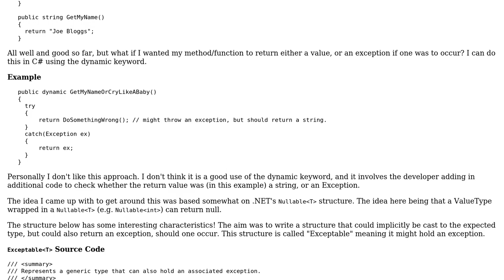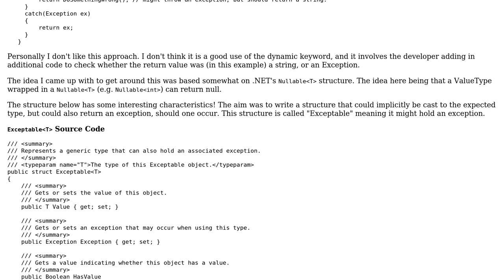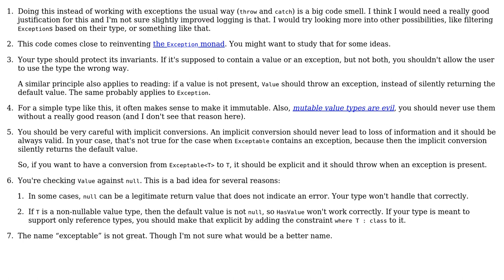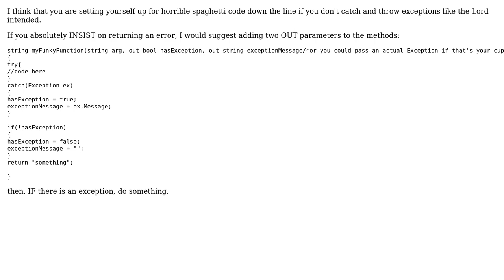Code Review: OOP methods/functions that can return a value or an exception (2 Solutions!!)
Code Review: OOP methods/functions that can return a value or an exception

With thanks & praise to God, and with thanks to the many people who have made this project possible! | Content (except music & images) licensed under CC BY-SA | Music | Images & others | With thanks to user svick user Matthew Layton user Captain Kenpachi and the Stack Exchange Network Trademarks are property of their respective owners. You are responsible for your own actions.